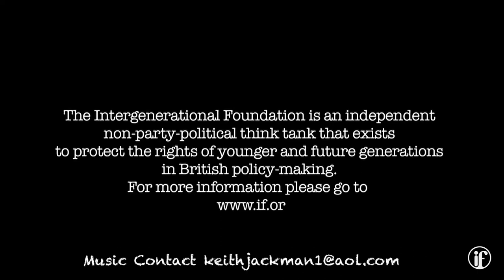What if the Millennials Voted?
Matt Hitchens takes on Britain's Baby Boomer Generation, asking them why he faces the prospect of no house, no job, and huge tuition fees...